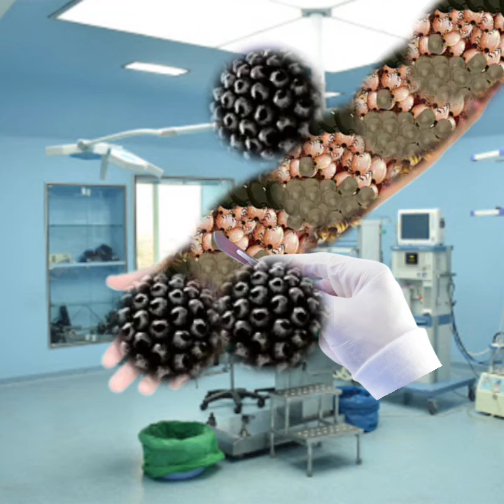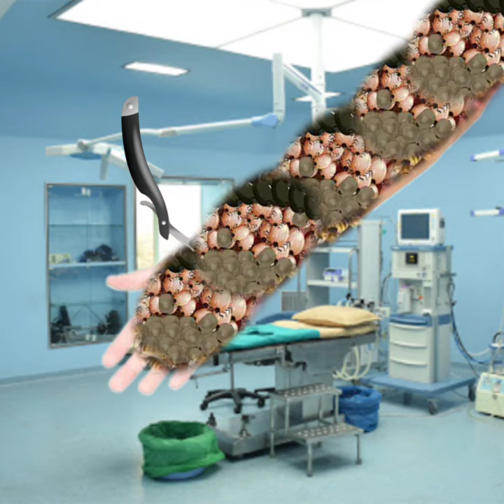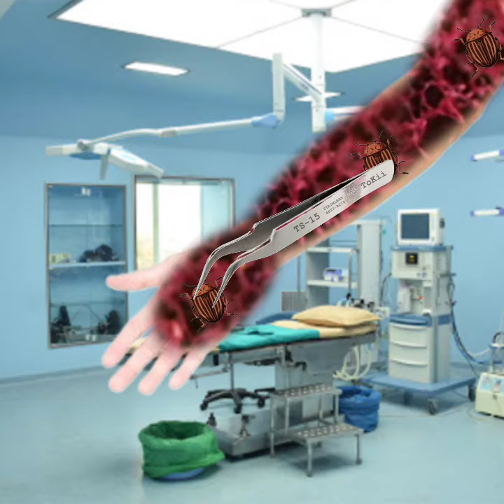Asmr remove worm & maggot hand infected | asmr hand hair and animation removal